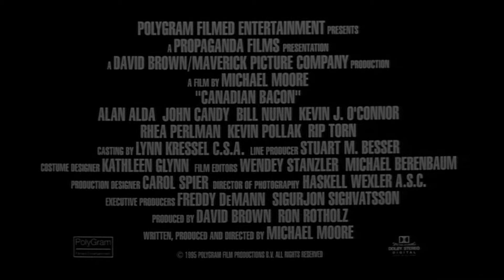Official Trailer - CANADIAN BACON (1995, John Candy, Alan Alda, Michael Moore)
Theatrical trailer of "Canadian Bacon" by Michael Moore. Starring John Candy, Alan Alda, Rhea Perlman, Kevin Pollak, Rip Torn, Kevin J. O'Connor, Bill Nunn, G.D. Spradlin, Steven Wright, Jim Belushi, Brad Sullivan, Wallace Shawn